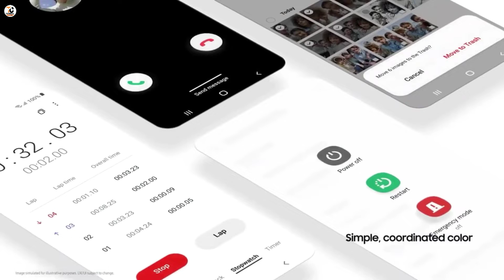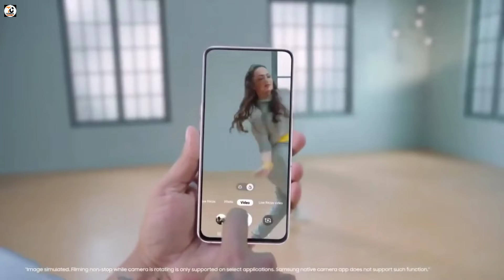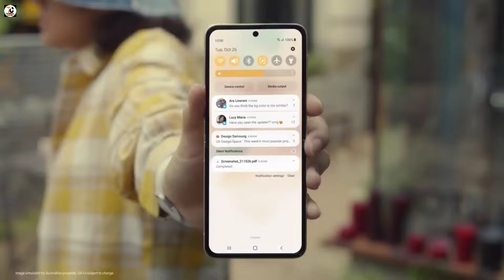Samsung Galaxy F43 5G,SD 920,64MP Camera, price & Launch Date ! Samsung Galaxy F43 6000 mAh + 8GB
Dosto aj ke is video me hum apko sumsang ke taraf se ane wale upcoming smarphone ke bare me jiska name samsung galaxy f43 5g hoga.asha krta hu ke ye video apko pasand ayegi thank you so much.

Samsung galaxy F43 Full Specifications details
Samsung galaxy F43 Ka all Features
Samsung galaxy F43 india Price Samsung galaxy F43 Ka Lunch Date
Samsung galaxy F43 india prices
Samsung galaxy F43 Lunch Date in india
Samsung galaxy F43 unboxing video
Samsung galaxy F43 5G unboxing Samsung galaxy F43 all Review
Samsung galaxy F43 full specs
Samsung galaxy F43 kab tak ayega india me
Samsung galaxy F43 5g first look in 2022